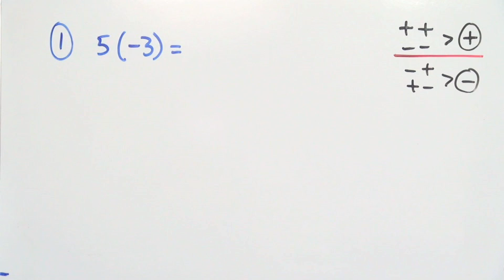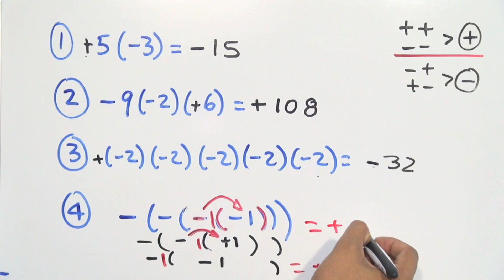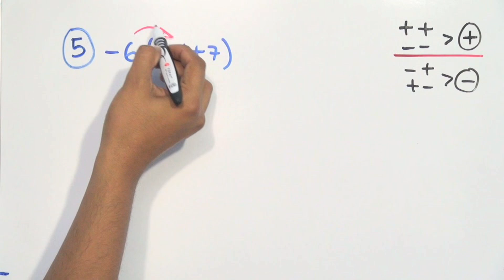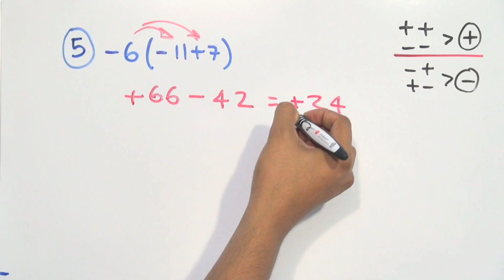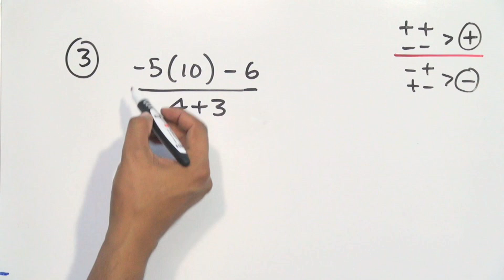Multiplicación y división de números enteros │ ley de signos